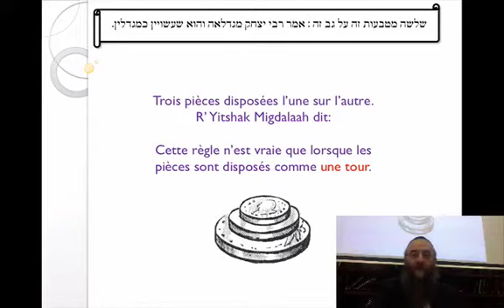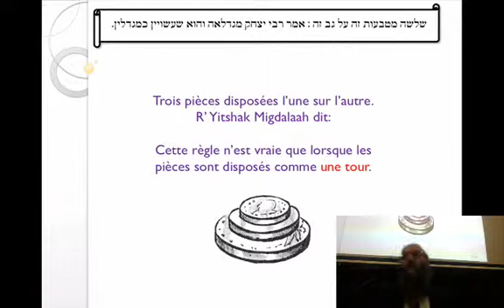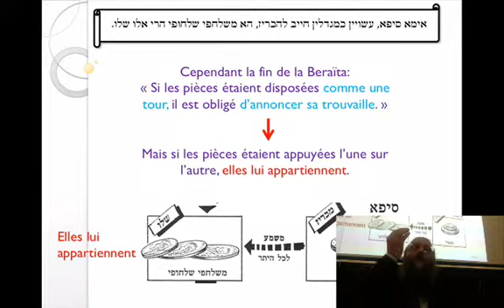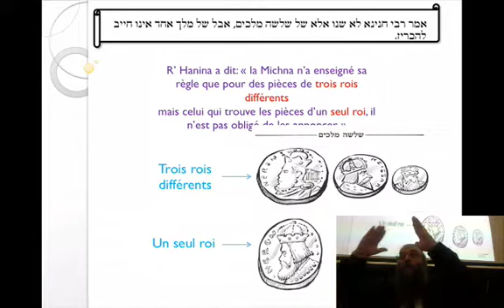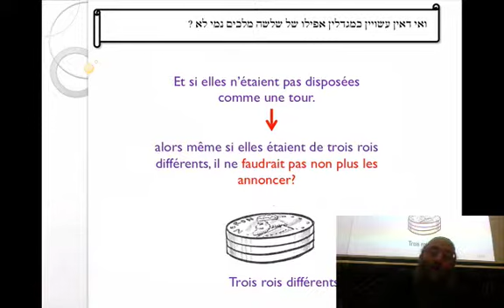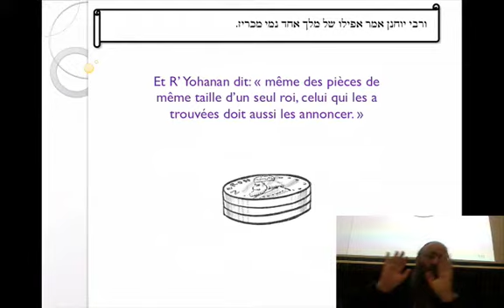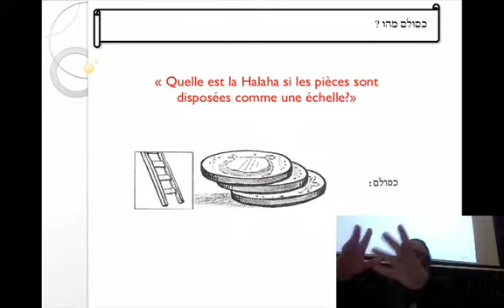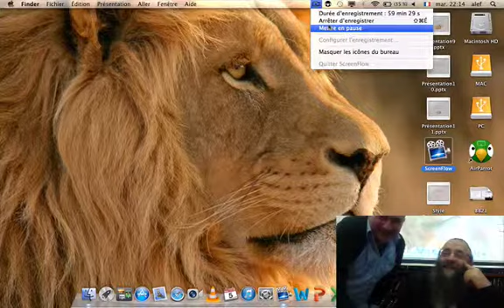Traité Baba Metsia perek chéni cours n°17